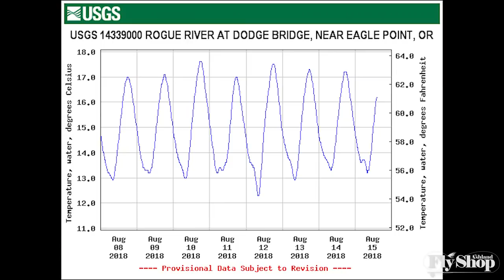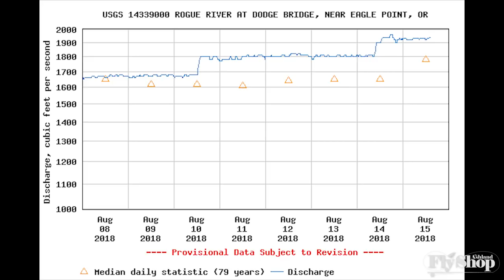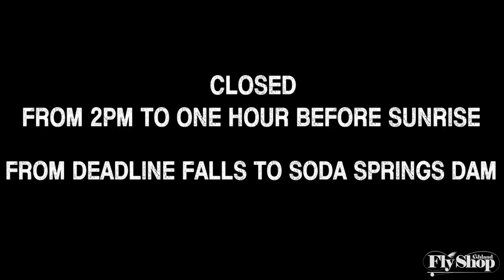Fishing Report August 16th, 2018 | Ashland Fly Shop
Will Johnson at the Ashland Fly Shop gives a report on the fishing in the Southern Oregon & Northern California region.